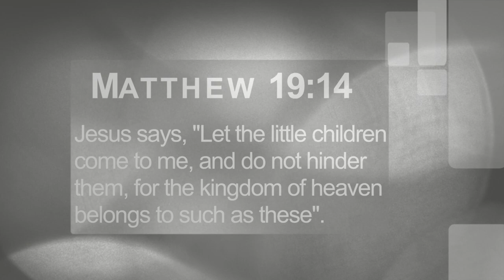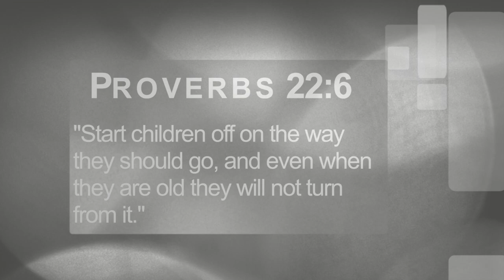Children's Video | 2016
First Kids, our Children's Ministry here at First United Methodist is one exciting place to be right now. We have Sunday School, FaithBreak activities on Wednesday, VBS, Camps, and a whole lot more. At our core, our dedicated staff and amazing volunteers are what sets our program apart! First Kids: Where Kids Come First!